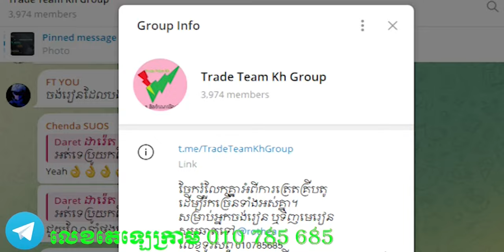ម៉ឺន មេឃា 🇰🇭 vs 🇧🇷 ហ្គូហឺមី រ៉ូតរីហ្គើស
💶💸ក្រុមតេឡេរៀនរកលុយតាម អនឡាញ

ហោរាសាស្រ្ត ប្រចាំថ្ងៃ ដែលមានអាវងឲ្យលេខឆ្នោតច្បាស់ៗ ជាតំរុយឆ្នោតយួន ក៏សូមផ្តល់ជូនតែលេខឆ្នោតដែលត្រូវចេញជារៀងរាល់ថ្ងៃ និងលទ្ធផលឆ្នោត សំរាប់បងប្អូនដែលចូលចិត្តចាក់ឆ្នោតសូមជូនពរ ពុកម៉ែ បងប្អូន កូនក្មួយ ទទួលបានសំណាងល្អគ្រប់ៗគ្នា។
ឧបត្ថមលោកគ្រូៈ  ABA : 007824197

ដោយក្តីគោរពពី
អាវងឲ្យលេខឆ្នោត